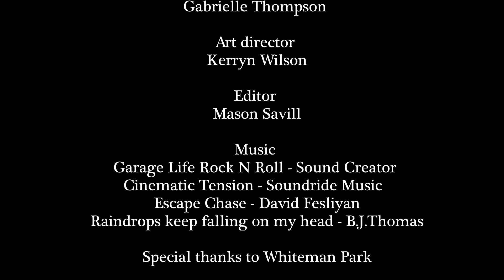Freak accident by the side of the road - Short film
Freak accident by the side of the road.

Ashton Crompton  - Director
Luca Vines- Assistant director/DOP
Callum Normington - Writer